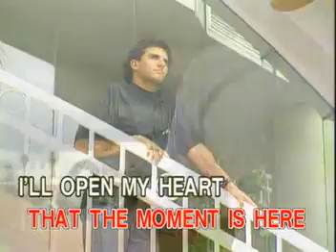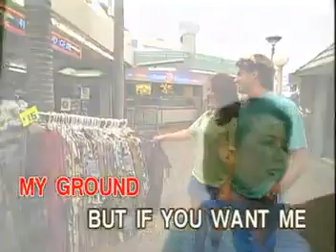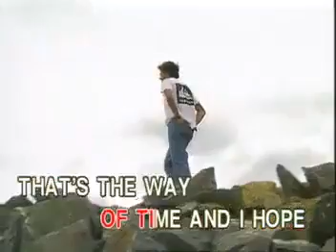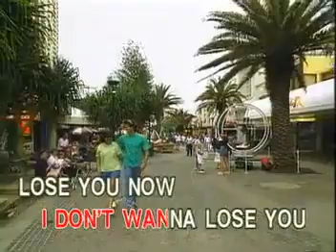11 - Gloria Estefan - Don't Wanna Lose You | Ivory